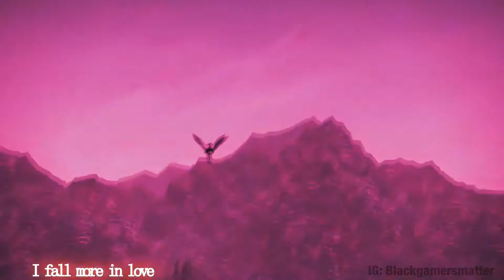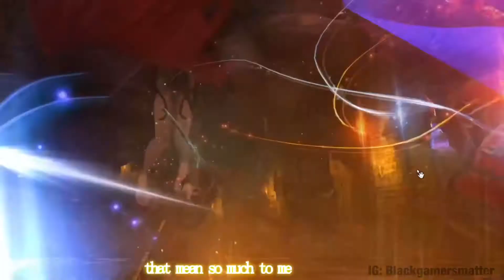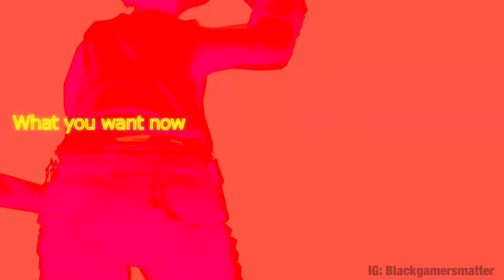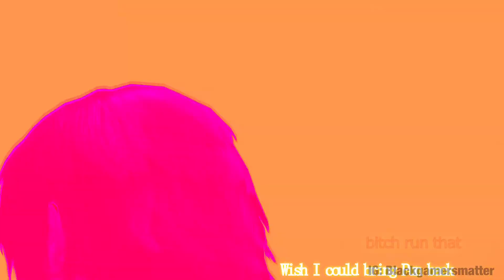Episode 3-2 The Red Moon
Is your dreams apart of reality?